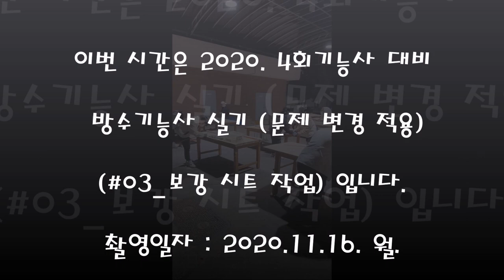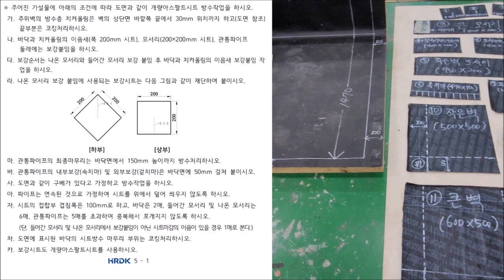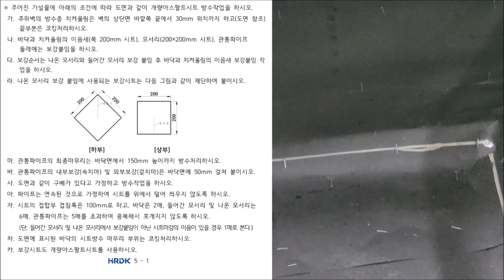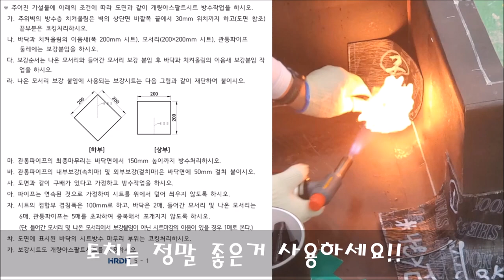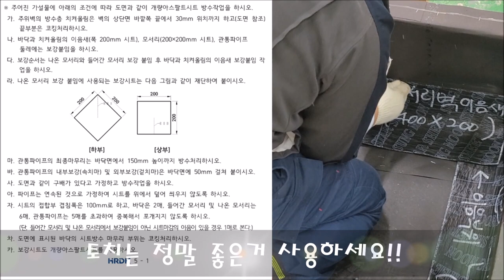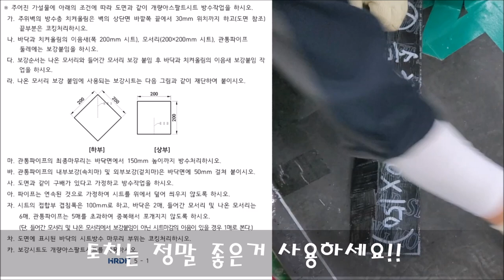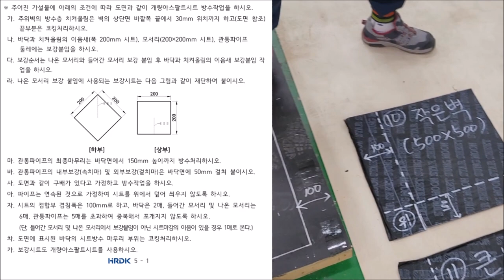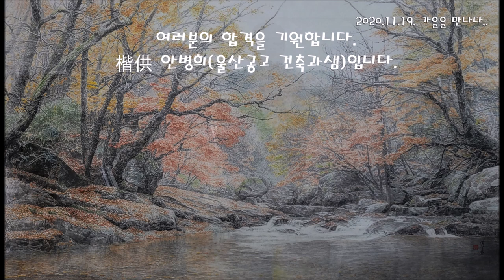(2020. 11. 촬영_2020년 제4회 정기기능사 방수기능사 문제 변경 반영)_#3_보강 시트 작업(변경안)_안샘과 함께하는 2020. 최신 방수기능사! 누구나 합격가능~~!!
2020. 11... 제 4회 국가기술자격증 방수기능사(2020. 4회 정기기능사 문제 변경안 반영) 취득을 위해 울산공업고등학교 건축과 1학년 학생을 대상으로 방과후에 이루어지는 수업입니다. 방수기능사 실기 합격을 위해 매일 업로드 예정입니다. 질의가 있으시면 누구나 올리시면 성심성의껏 답변하겠습니다. 감사합니다.